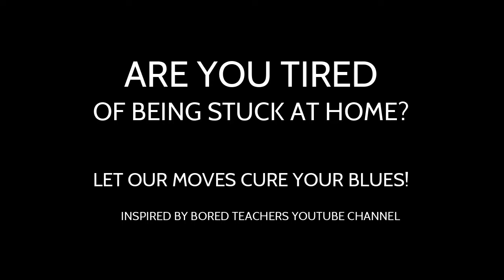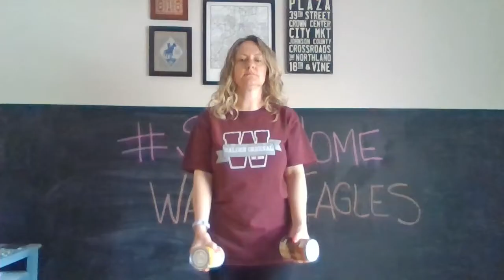Episode #7 Jaguar Spirit Event -Quarantine Dance Challenge